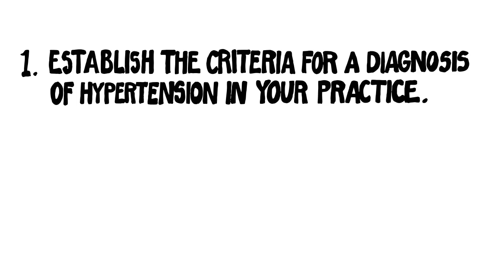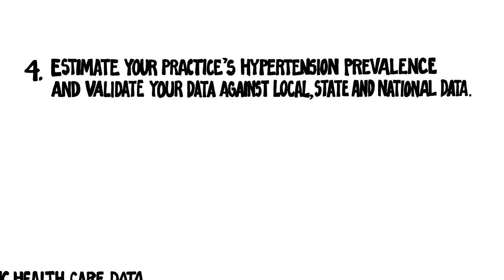Finding Undiagnosed Hypertensive Patients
About 70 million Americans—nearly one out of three adults—have hypertension, and almost half do not have the condition under control. Approximately 13 million people with uncontrolled hypertension don’t know they have it and are not receiving treatment. These data suggest that millions of people with potentially uncontrolled hypertension are seen by health care providers each year, but remain undiagnosed—essentially “hiding in plain sight” within clinical settings. Learn four steps health systems and practices can take to find patients with potentially undiagnosed hypertension.